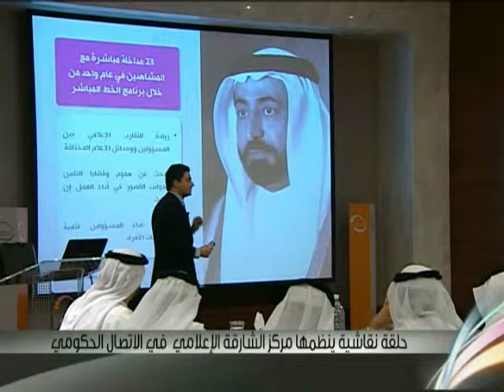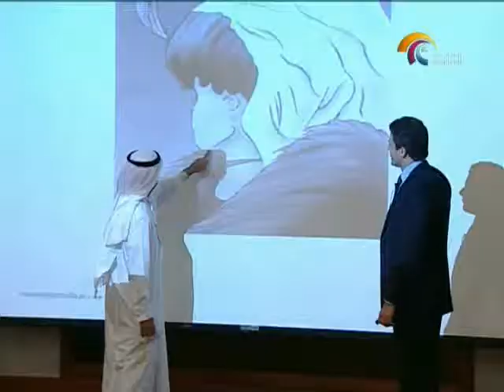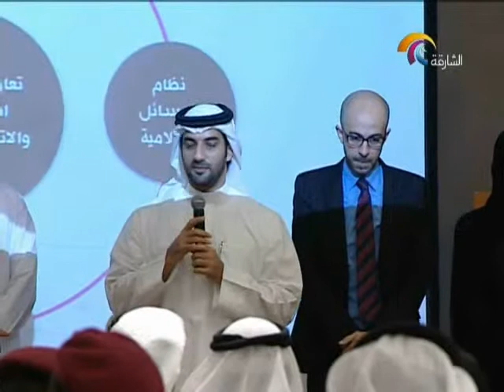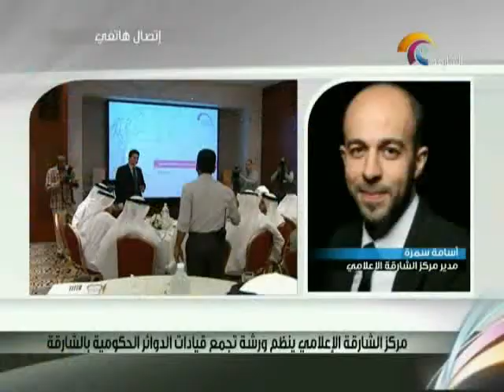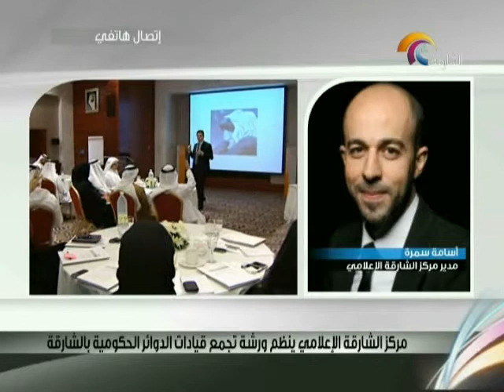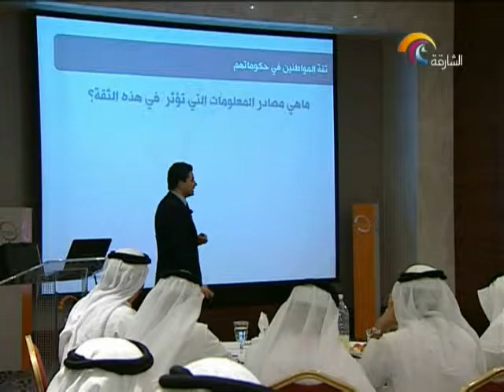أخبار الدار 9 يناير 2013